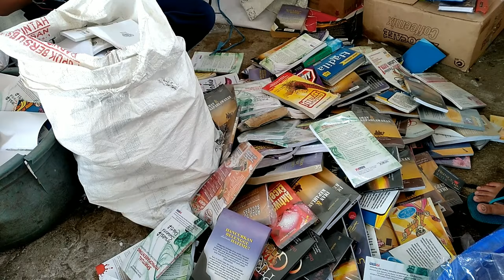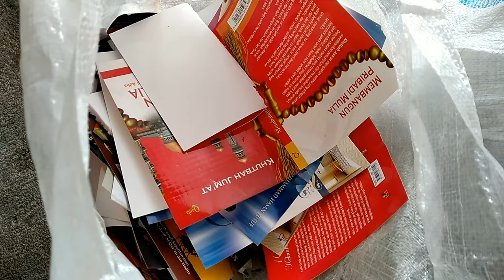SAYANG..Buku baru tapi nggak Laku. Eksekusi Buku bacaan HVS.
Buku bacaan islami yang kita dapat kemarin
Kita jual kiloan HVS
Lepas sampul
Walaupun sayangg juga sih..
Tapi modal harus berputar..
Yo.. kita kilokan
Akhirnya.. eksekusi deh..